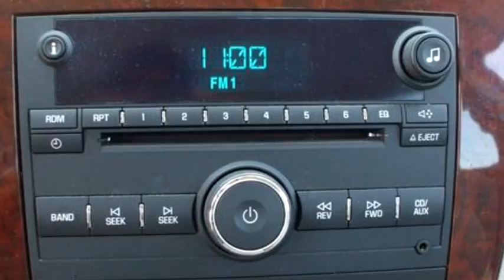2008 Chevrolet Impala $7995 918-697-7777 by Dependable Cars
2008 Chevrolet Impala , LT, $7995, 98500 Miles , Dependable Cars, check more inventory from this dealership 41A BASIN ROAD, 1 BLOCK NORTH OF STOPLITE IN MANNFORD MANNFORD, OK 74044 , , Automatic, Front wheel drive, Ext Color: Gray, Int Color:Gray, Body Style: Sedan, Engine Size: 3.5L V6 OHV 12V (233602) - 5/8/2016 11:33:08 AM - 5/7/2016 10:28:01 AM.